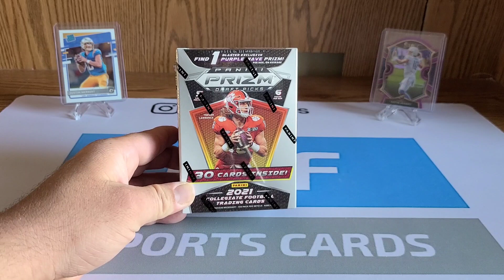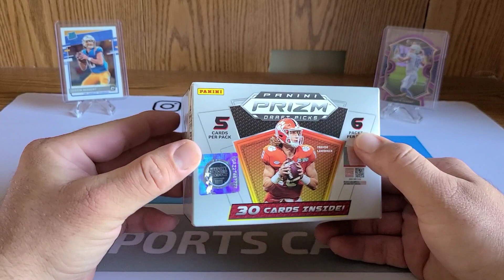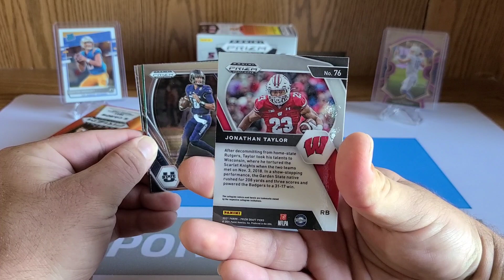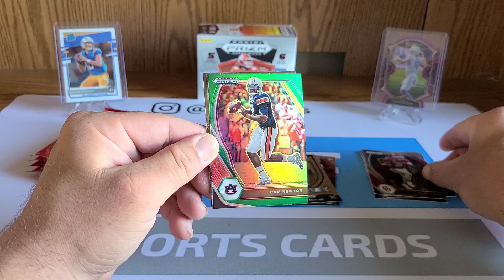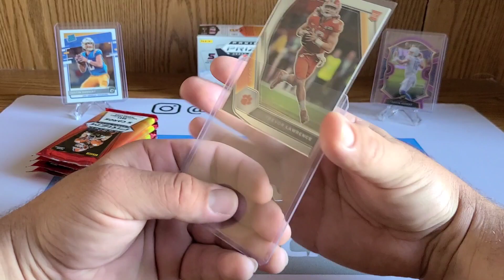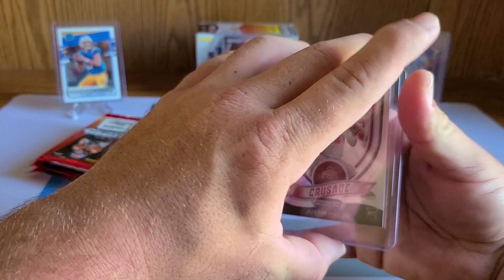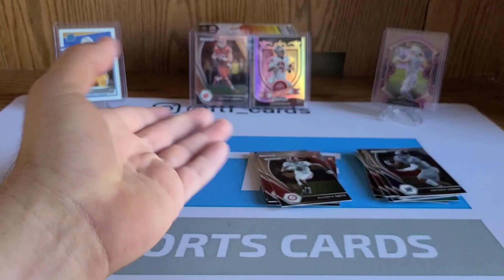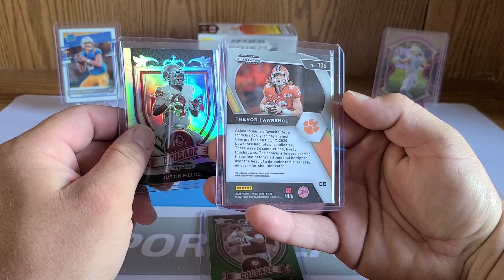2021 Panini Prizm Draft Picks Football Blaster Box!!! Retail Review!!! 🔥🔥 Top QB Pulls!!!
Hey guys and gals thanks for tuning into today's retail review!!!  Pretty solid stuff in Draft Picks Prizm this year not gonna lie!!  What are your thoughts on this product let me know down below!!!  As always our Instagram is linked down below as well!!